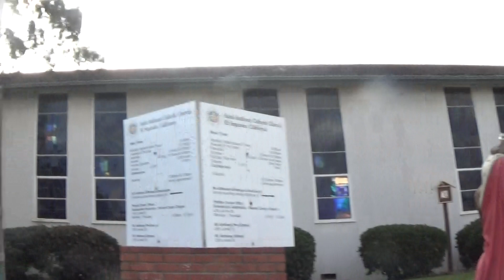Christmas 12 25 19 Nativity scene St Anthony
HERE I AM - JOE NANIA - AT THE   NATIVITY SCENE OF  SAINT ANTHONY CHURCH ON CHRISTMAS MORNING  - TUESDAY -  DECEMBER 25 2019